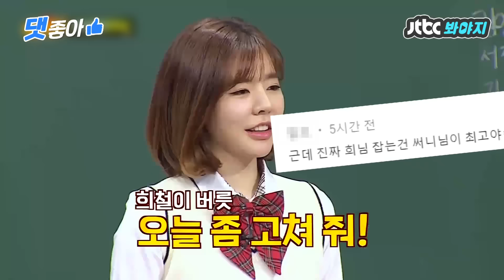[댓좋아] 📁소녀시대 김희철 찐남매 모먼트 댓글 모음📁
💙댓글이 좋으면 찾아가겠어요💙
이 정도면 진짜 ㄹㅇ 찐남매임,,,,

케미 장난 아닌 ♨소녀시대 김희철♨